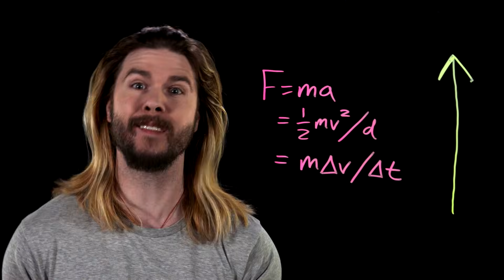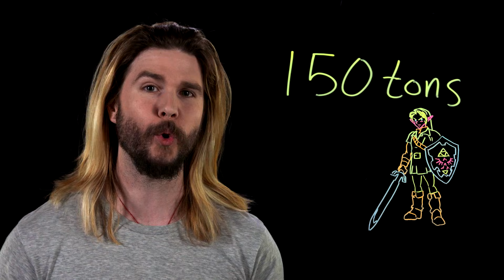Why Link Is Stronger Than Most Superheroes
Everyone knows the legendary exploits of Hyrule's Hero, but just how strong is Link? Kyle smashes some pots in search of answers in this week's Because Science!